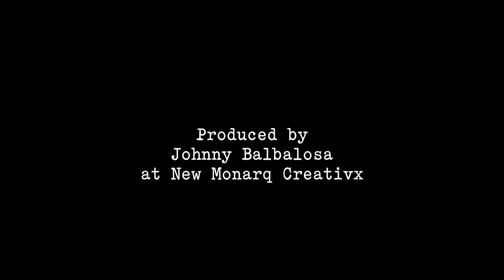010 E. Ortiz